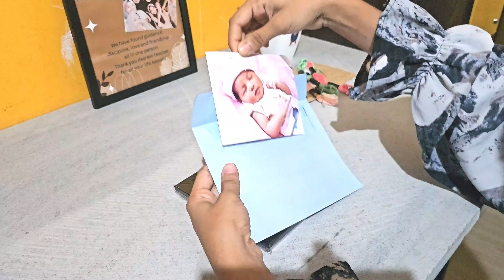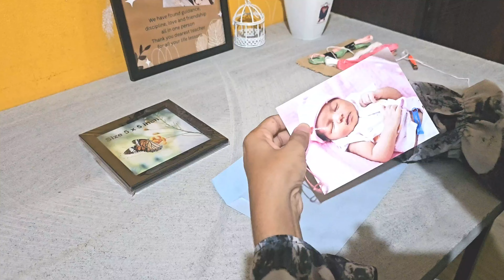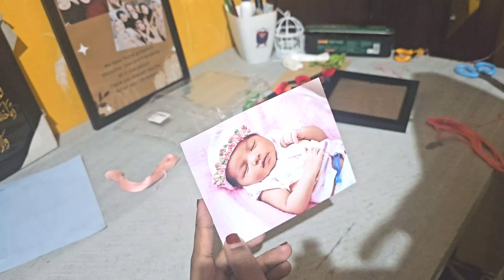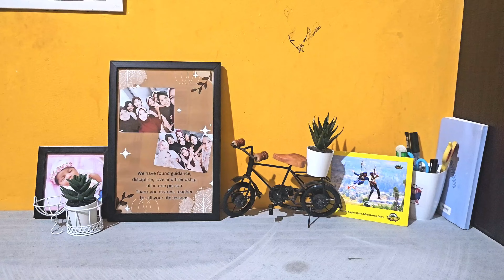Photo embroidery | Table makeover | embroidery Malayalam